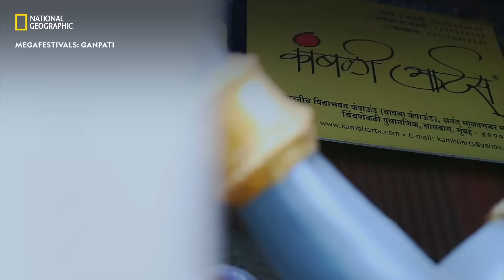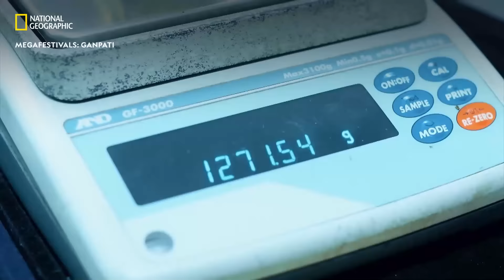Behind The Scenes of Ganpati Celebrations | Megafestivals: Ganpati | National Geographic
Ganpati celebrations in Mumbai bring some of the most talented creators, artists, and conservationists together. Join us and witness what all makes the celebration at the famed Lalbagh Cha Raja, successful and grand. Watch the 2019 documentary Megafestivals: Ganpati, on Disney+ Hotstar.